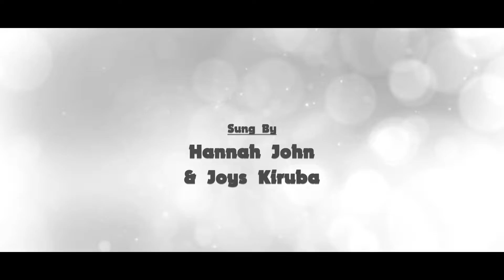Kalai Maraiyum | En Nesame Vol 2 | Hannah John & Joys Kiruba | Tamil Christian Song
Song: Kalai Maraiyum
Album: En Nesame Vol 2
Sung By: Hannah John & Joys Kiruba

Lyrics  & Tune : Joys Kiruba